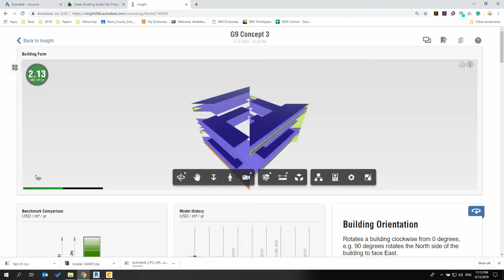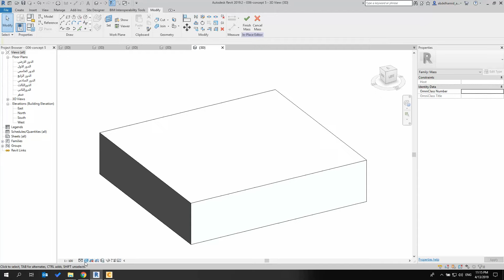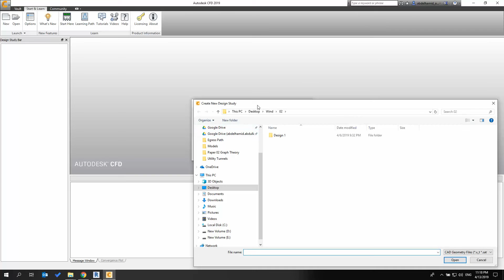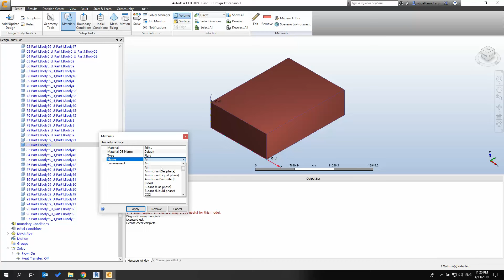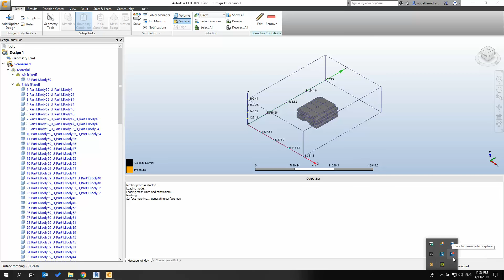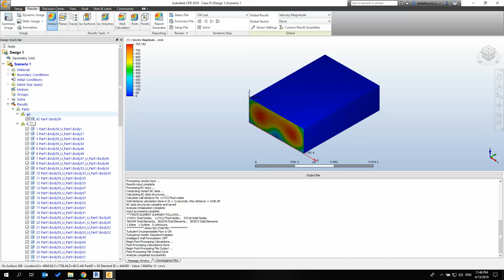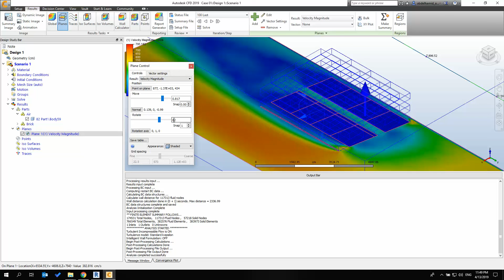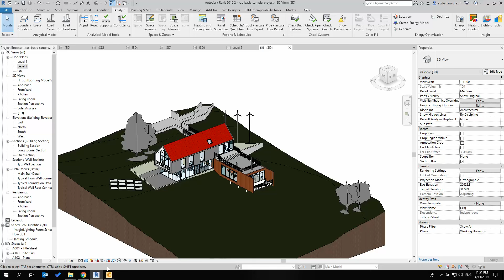02 07 Wind Analysis Autodesk CFD